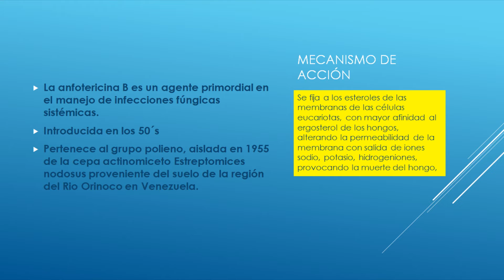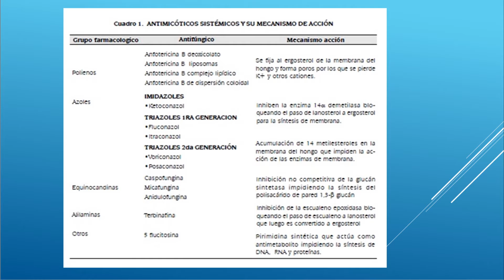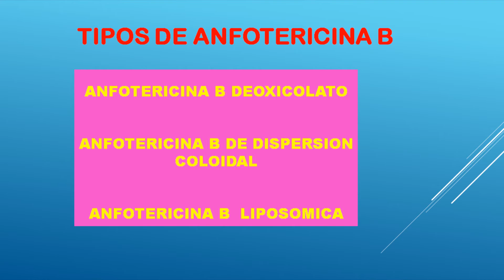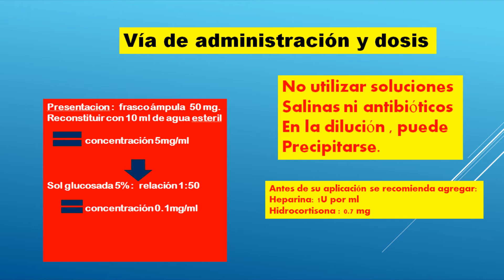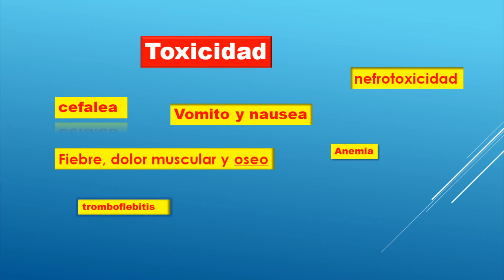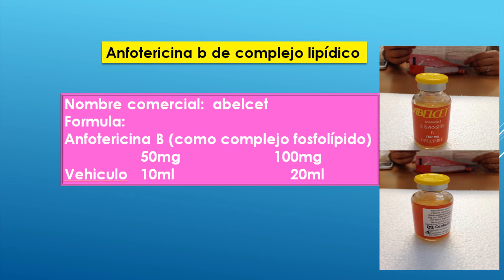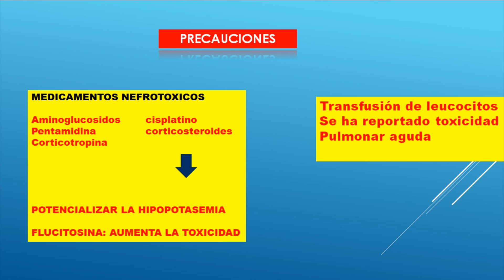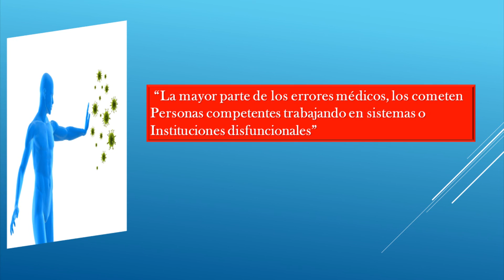TIPOS DE ANFOTERICINA B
DRA. ROCIO ARIAS CRUZ
INFECTOLOGA PEDIATRA.